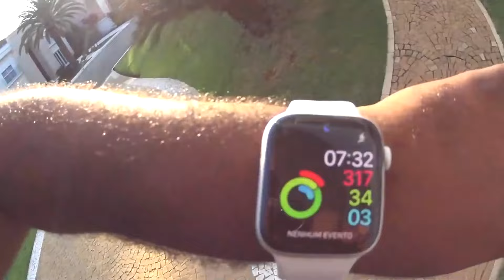TRUQUES SIMPLES QUE VÃO TRANSFORMAR VOCÊ EM UM MILIONÁRIO 🚀